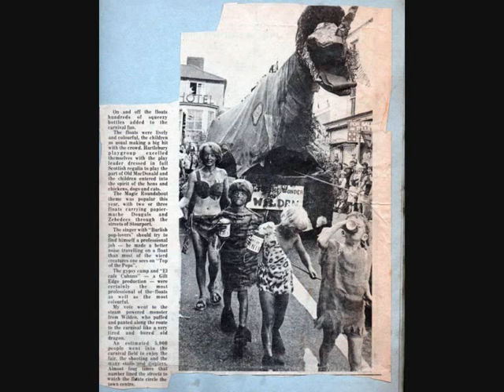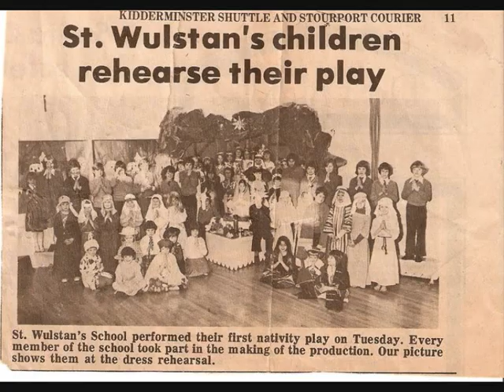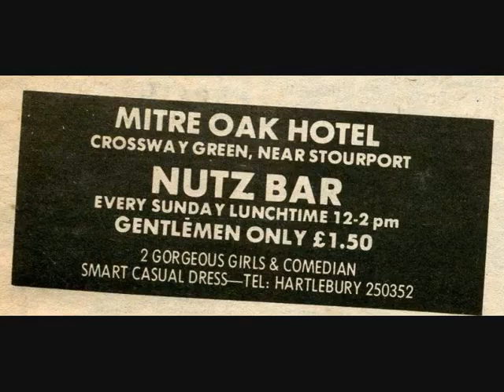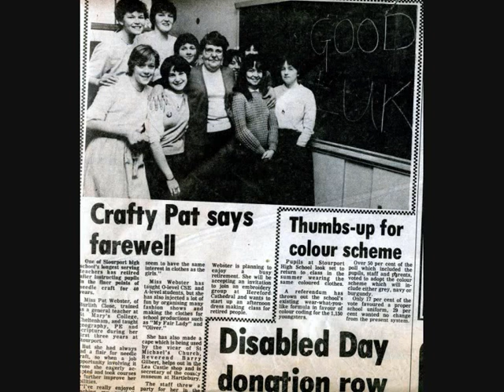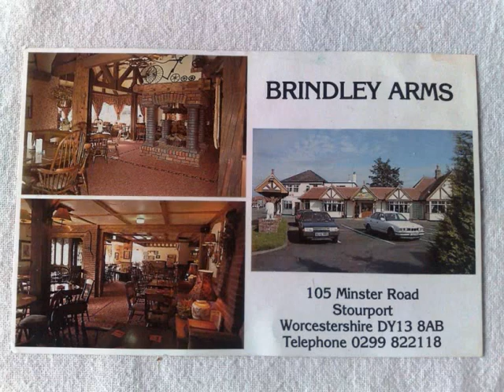Stourport.wmv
Images of Stourport, with soundtrack by Madonna. This is my first attempt at anything like this, so I hope it comes out alright.